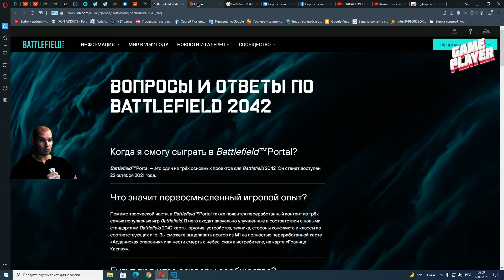Battlefield 2042 дата выхода - что известно?